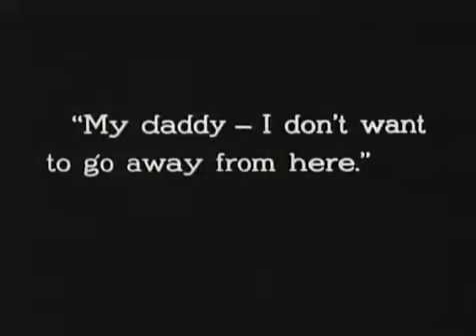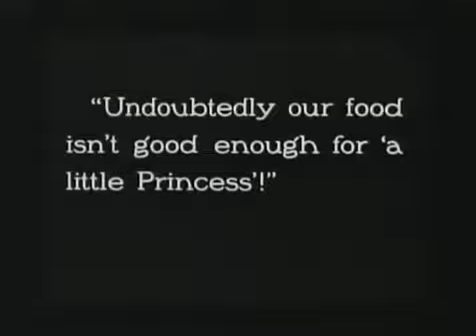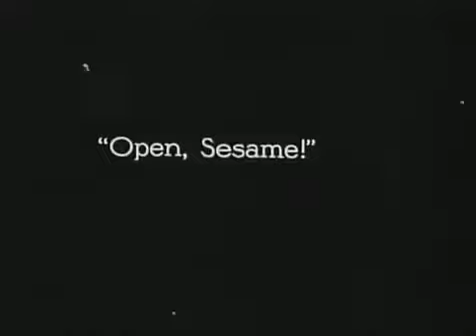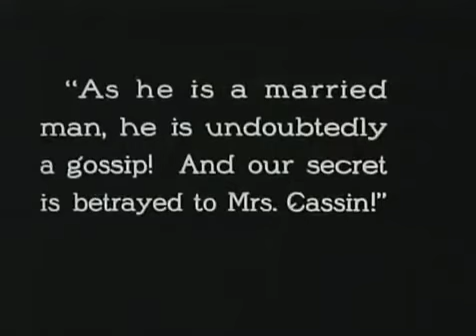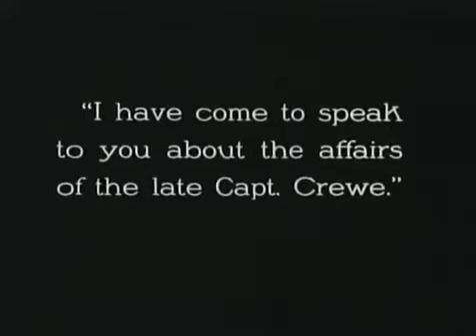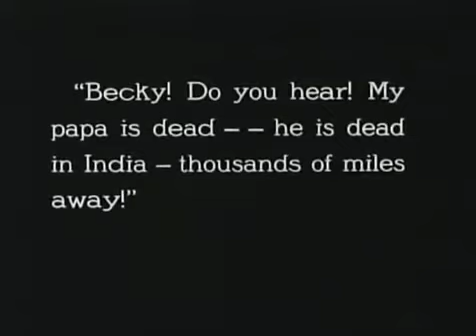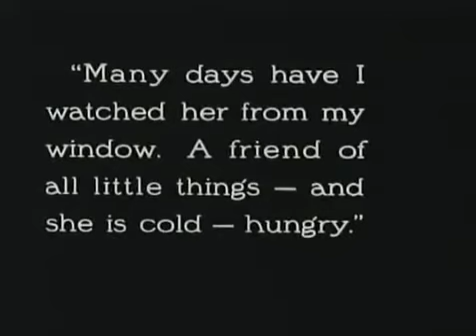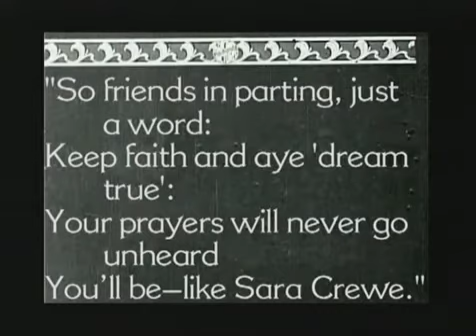The Little Princess (Mary Pickford, Norman Kerry)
A rich girl is sent to boarding school while her father is fighting in the war. She has to come to terms with a cruel headmistress and a sudden tragedy.